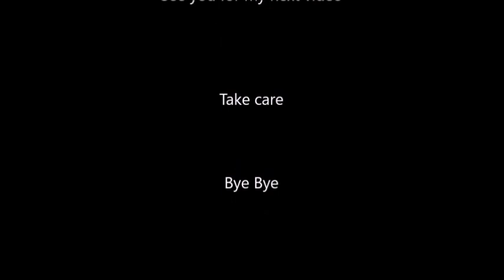*Travel Vlog* Trip in Mauritius - L'Ile Maurice Part 3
Hi Everyone
This is the last episode for the 'Trip in Mauritius' video series.
I hope you had fun touring the island with me.

Music used in this video:
1.  Ruination 2 by Vibe Mountain
2.  Classic Rose 2 by Vibe Mountain
3.  Grand Avenue by Text Me Records / Bobby Renz
4.  Eighty Miles by VYEN
5.  Wake by Rick Steele
6.  Thinking Of Us by Patrick Patrikios
7.  Timeless by Slendebeats